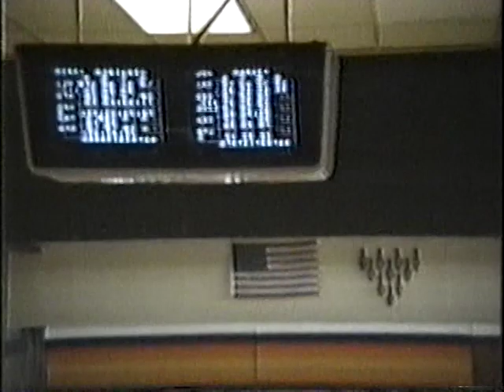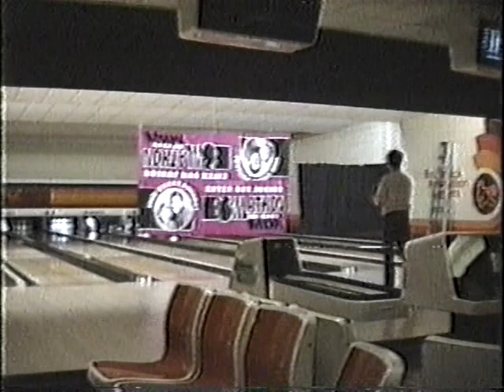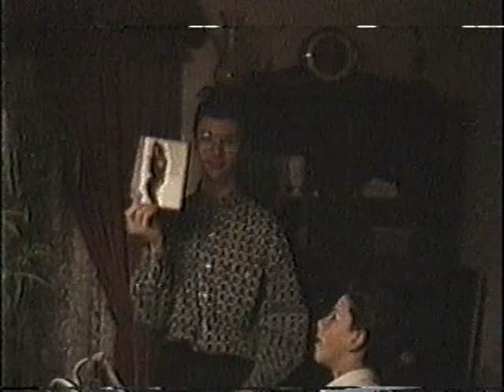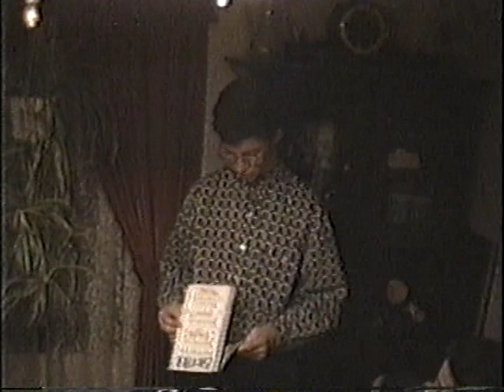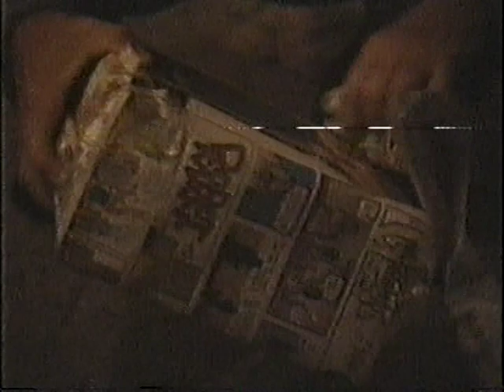Home Movies Tape 70 Part 2.4